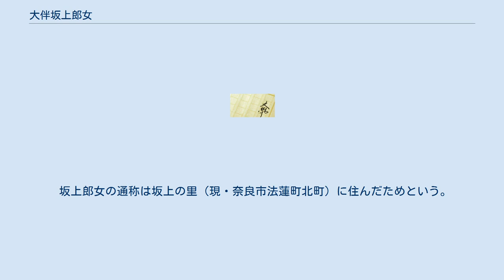大伴坂上郎女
大伴坂上郎女（おおとものさかのうえのいらつめ、生没年不詳）は、『万葉集』の代表的歌人。
大伴安麻呂と石川内命婦の娘。
 大伴稲公の姉で、大伴旅人の異母妹。
大伴家持の叔母で姑でもある。
『万葉集』には、長歌・短歌合わせて84首が収録され、額田王以後最大の女性歌人である。
 13歳頃に穂積皇子に嫁ぐが霊亀元年（715年）に死別。
一説に宮廷に留まり命婦として仕えた。
この頃、首皇子（聖武天皇）と親交を持ったらしく、後年には個人的に歌を奉げている。
その後に藤原麻呂の恋人となるが、麻呂とも早くに死別する。
養老末年頃、異母兄の大伴宿奈麻呂の妻となり、坂上大嬢と坂上二嬢を産んだものの、彼とも33歳頃に死別したと思われる。
その後は、任地の大宰府で妻を亡くした大伴旅人のもとに赴き、大伴家持、大伴書持を養育したといわれる。
帰京後は佐保邸に留まり、大伴氏の刀自（主婦）として、大伴氏の一族を統率し、家政を取り仕切ったのだろう。
その作風は多分に技巧的でありながらも、豊かな叙情性をも兼ね備えている。
しかし、彼女の数多い男性との相聞歌は、恋の歌になぞらえて、彼らへの親しみを表したものであったり、実体験ではないのではないかとも言われている。
 坂上郎女の通称は坂上の里（現・奈良市法蓮町北町）に住んだためという。